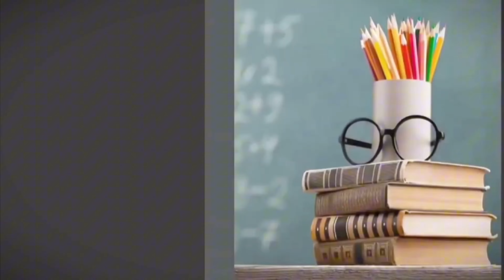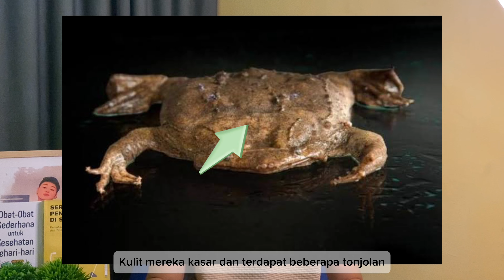SERAM! Katak Suriname Melahirkan dari Punggungnya! - Cara Unik Hewan Kawin Episode 1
Katak Suriname memiliki cara kawin yang sangat unik dan mengejutkan. Dalam proses ini, betina akan mengeluarkan telur-telurnya yang kemudian diletakkan di punggungnya sendiri. Setelah itu, jantan akan membuahi telur-telur tersebut yang secara perlahan akan tenggelam ke dalam kulit punggung betina. Seiring waktu, telur-telur ini berkembang menjadi kecebong dan akhirnya menjadi katak kecil yang keluar dari punggung betina, menciptakan pemandangan yang mengerikan dan menakjubkan sekaligus. Proses ini menunjukkan adaptasi luar biasa katak Suriname dalam bertahan hidup dan berkembang biak di alam liar. Mau tau cerita lengkapnya?
Tonton video ini secara full yaa.
Terimakasih,,,